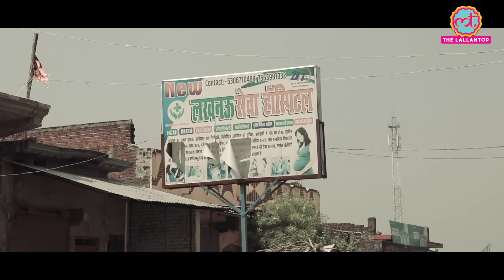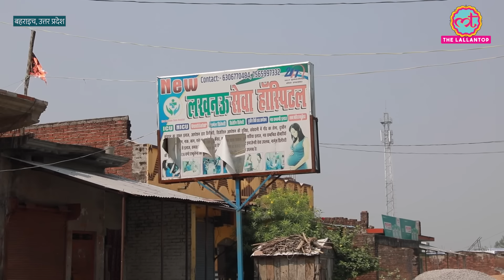Bahraich Violence: जिन हॉस्पिटल, शोरूम को निशाना बनाया वहां Lallantop को क्या दिखा?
During the communal violence in Bahraich, hospitals, showrooms, and shops were targeted. What did The Lallantop team witness at these locations? Watch this video for an on-ground report of the destruction.

Edited By:Prashant